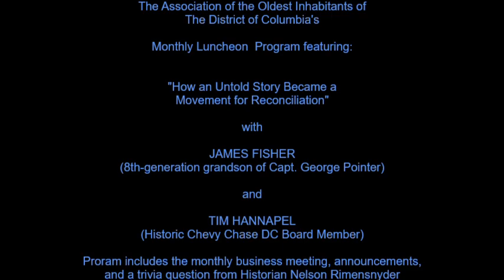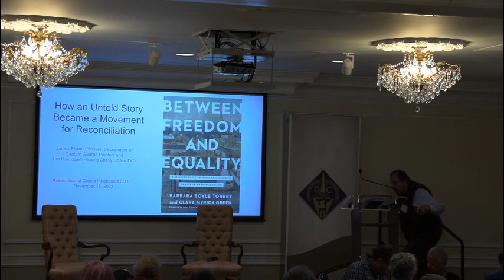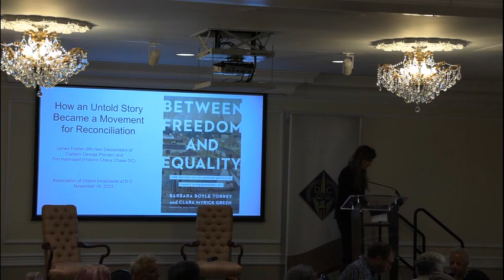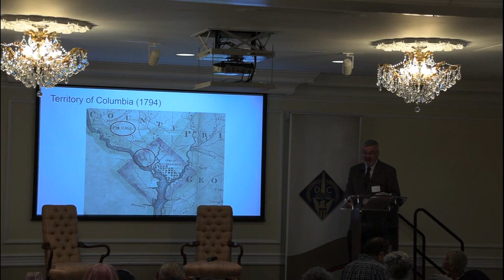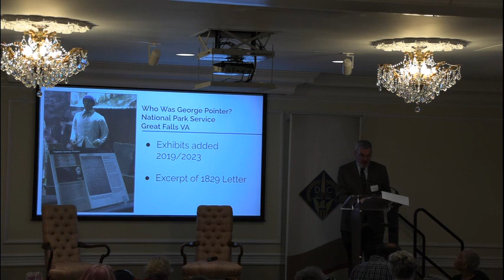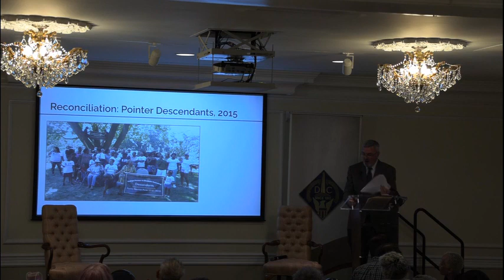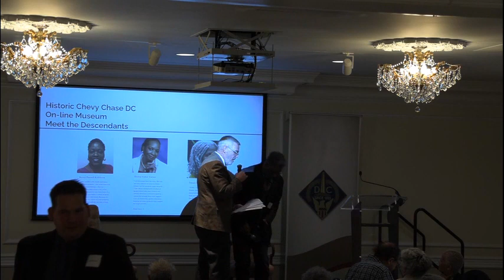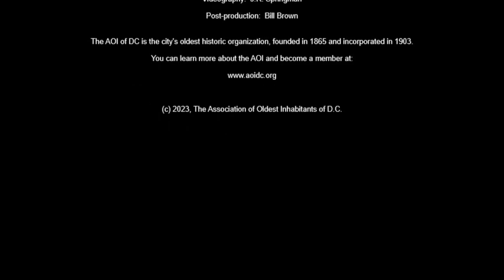"How an Untold Story Became a Movement for Reconciliation"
AOI Member and Historic Chevy Chase DC Board member Tim Hannapel presents "How an Untold Story Became a
Movement for Reconciliation" with JAMES FISHER
(8th-generation grandson of Capt. George Pointer)